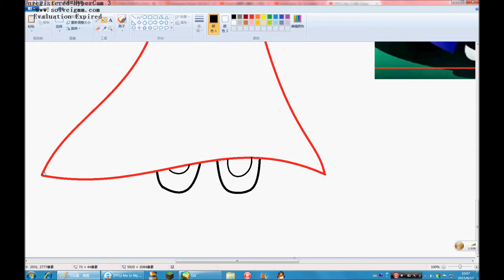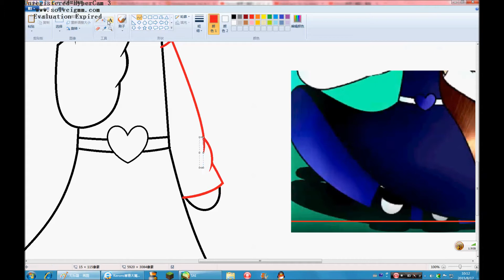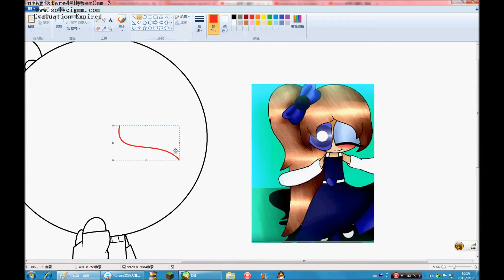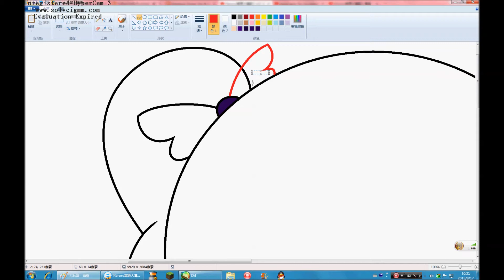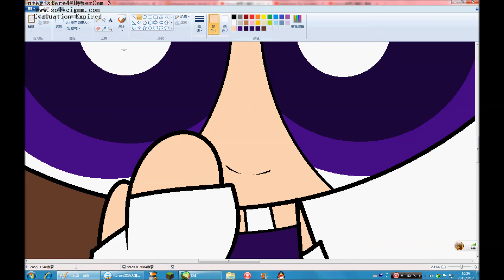speed draw:Puffed Purpz dress up her gown(RQ)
IDK her OC,so I draw this~